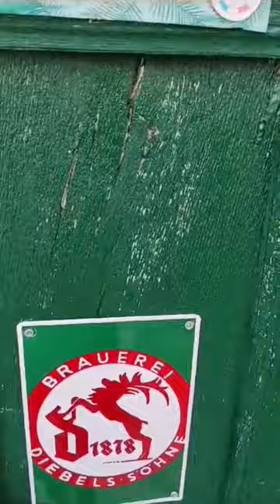Characteristic in a village in Abruzzo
Cave Man 😅